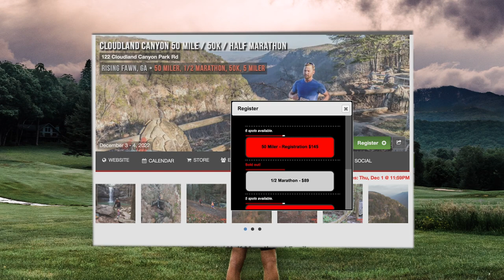009 - Bend Don't Break Running Podcast - Grayson Highlands - Come for the Ponies, Stay for the views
We had an amazing race weekend in Grayson Highlands this month. Grayson is a beautiful area, but known to have a "moody" climate; but the weather couldn't have been better! It's hard to describe in words the beauty and diversity of this area. There's rhododendron tunnels traversing creeks and waterfalls. There is open pasture land with grazing longhorn cattle. Then there is the high country; it feels as if its a mix between Scotland and Colorado. Did we mention the wild ponies that are scattered throughout the park??
Today's episode is devoted to this beautiful area, Grayson Highlands, and the epic race put on by RunBum Tours. There is a distance for every runner, from 50miles to 8miles.
We have two amazing guests on today, both a strong member of the ultra running and RunBum community.
Arabelle Higgins is an amazing runner, coach, nutrition expert, and even knows a thing or two about gardening.
Sarah Mullins is a key member of the RunBum family. Yes she's a runner, but she also volunteers at races whenever she's not racing. She knows a thing or two about aid stations, sweeping the course, and putting in the effort to finish strong.

Are you looking to step up your game in ultra running, or just in training for life? Check out Arabelle's coaching service, StrongEpicLife.

If you're looking for some fall races for your 2023 calendar, check out our races open for registration now!

Podcast produced, edited and all wizardly techy things  by
Looking Glass Designs, LLC